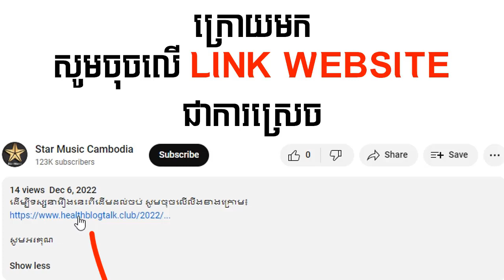រឿងគំនុំស្នេហ៍នាគរាជ ភាគទី14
ដើម្បីទស្សនារឿងនេះពីដើមដល់ចប់ សូមចុចលើលីងខាងក្រោម៖

សូមអរគុណ